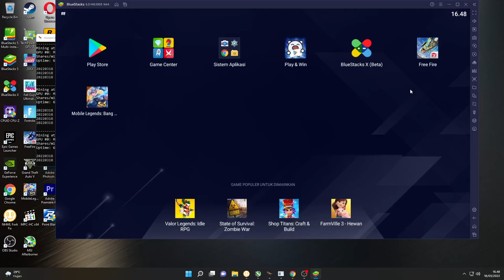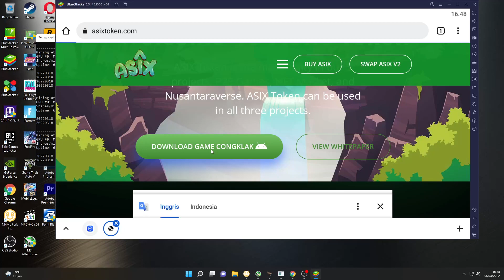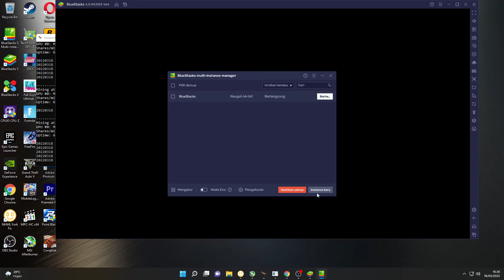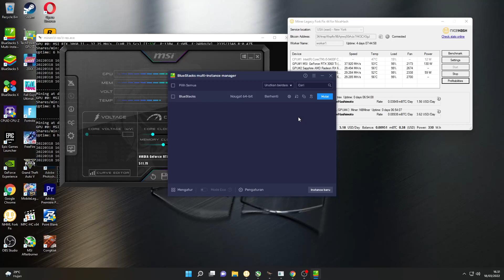CARA DOWNLOAD CONGKLAK APLIKASI GAME P2E DARI ASIK TOKEN TETAPI BUG ATAU TIDAK BISA DI BLUESTACKS 5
CARA DOWNLOAD CONGKLAK APLIKASI GAME P2E DARI ASIK TOKEN TETAPI BUG ATAU TIDAK BISA DI BUKA ( LAYAR HITAM ) DI BLUESTACKS 5

Donasi Cryptocurrency

Wallet Indodax
Bitcoin : 1E6i3HQCGGbuRwkAPBTmkkLTXieQnUiqdC
AsikV2 : 0xa8981fcc8847c102ae93e973ddb34b627f63c2b8